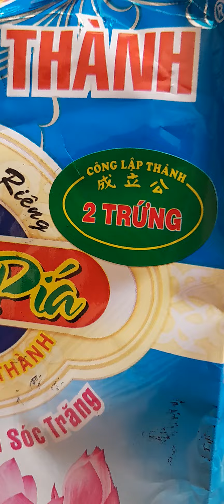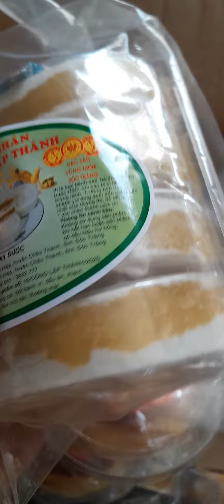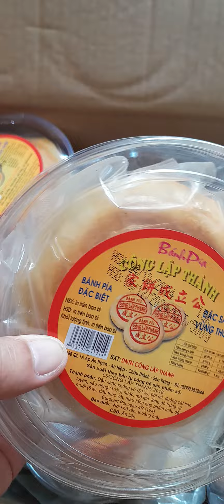Bánh Pía và Bánh In Công Lập Thành Từ Vũng Thơm Sóc Trăng Lên Hàng Khách Ơi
Bánh Pía Công Lập Thành Vũng Thơm Sóc Trăng là một trong những thương hiệu lâu năm và rất nổi tiếng tại Vũng Thơm Sóc Trăng – Suốt hơn 60 năm qua vẫn giữ nguyên chất lượng, hương vị truyền thống của chiếc bánh pía Vũng Thơm:
👉 NHANH TAY ĐẶT HÀNG KHÁCH ƠI!!!
🥯 Bánh Pía Kim Sa Đậu Công Lập Thành - Cây 12 Cái 500g: 90k
🥯 Bánh Pía Kim Sa Dứa Công Lập Thành - Cây 12 Cái 500g: 90k
🥯 Bánh Pía Kim Sa Tam Vị Công Lập Thành - Cây 12 Cái 480g: 90k
🥯 Bánh Pía Thập Cẩm Công Lập Thành - Cây 4 Cái 350g: 75k
🥯 Bánh Pía Bùi Tan Xại Công Lập Thành - Cây 4 Cái 400g: 80k
🥯 Bánh Pía Đậu Xanh Sầu Riêng 1 Trứng Công Lập Thành - Cây 4 Cái 500g: 85k
🥯 Bánh Pía Cái Đậu Xanh Sầu Riêng 4 Trứng Công Lập Thành - Hộp 1 Cái 4 Trứng 500g: 100k
🥯 Bánh Pía Môn Sầu Riêng Trứng Công Lập Thành - Cây 4 Cái 500g: 85k
🥯 Bánh In Nhân Đậu Công Lập Thành - Hộp 4 Cái 500g: 70k
🥯 Bánh In Nhân Đậu Dứa Công Lập Thành - Hộp 4 Cái 500g: 70k
🥯 Bánh In Trắng Công Lập Thành - Hộp 4 Cái 500g: 70k
🥯 Bánh In Vàng Công Lập Thành - Hộp 4 Cái 500g: 75k
HƯƠNG VỊ QUÊ SHOP
Đậm Đà Hương Vị Quê Nhà